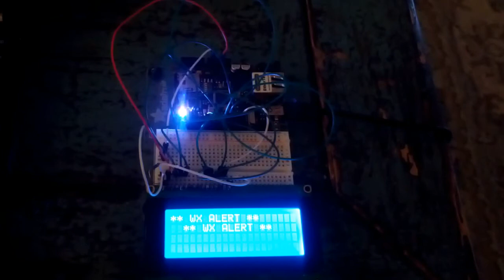EAS/SAME Alert Rig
Early phases of development: receives a decoded SAME/EAS alert via minimodem[0] from a server listening to a NOAA Weather Radio broadcast and is then parsed/pushed to the Arduino via serial (UDP in the works)

Kudos to Kamal Mostafa for his minimodem hackery!